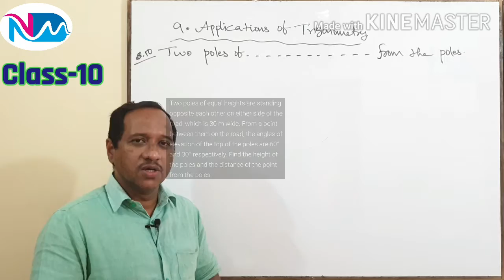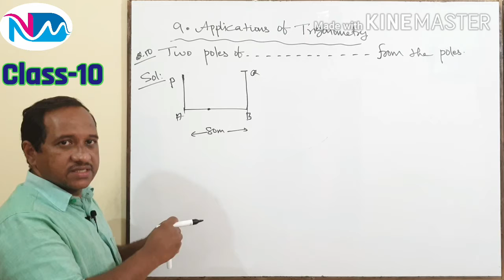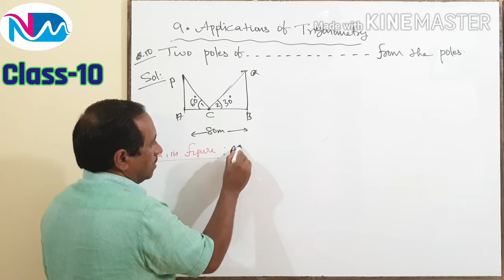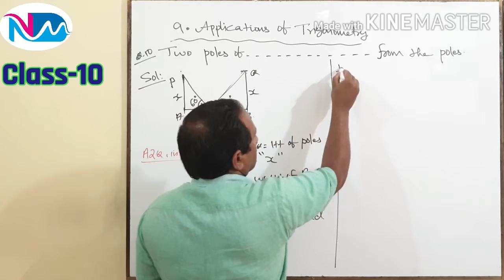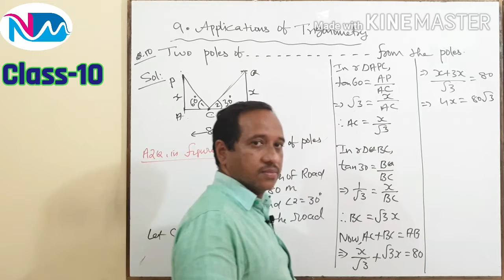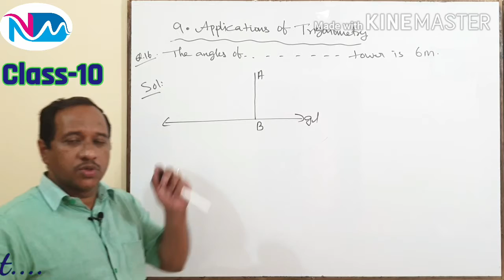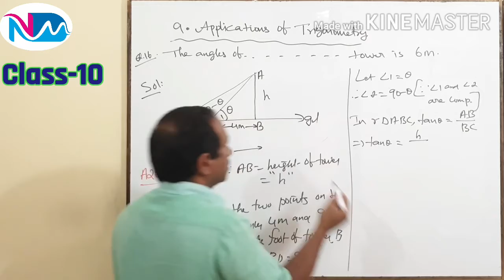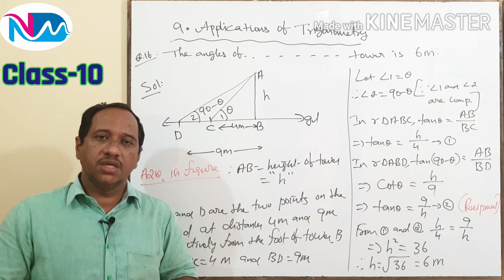Class 10 CBSE Mathematics|Chapter 9-Applications of Trigonometry|NCERT Ex-9.1|Date:23/09/2020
Welcome to your own channel "NOBLE MATHEMATICS"-'Will Find a Way or Make One'.
        I am Noble Thomas.In this channel you can watch videos on classes 9 and 10 CBSE Mathematics.

Today's Video.. Class 10 Mathematics

 In today's video two questions from NCERT text book are explained..